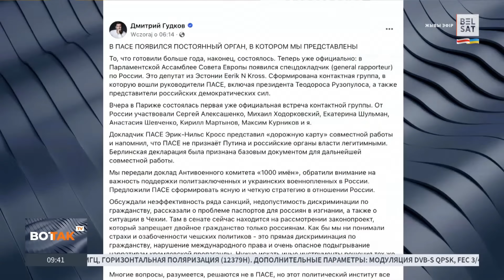Мы начали возвращать Россию в Европу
В понедельник 9 сентября в Париже состоялась встреча Контактной группы Парламентской ассамблеи Совета Европы (ПАСЕ) и Российских демократических сил. О чём говорили? Что решили? И почему это важно?